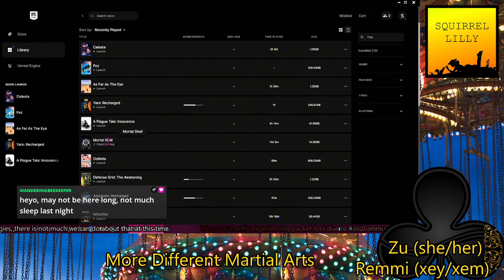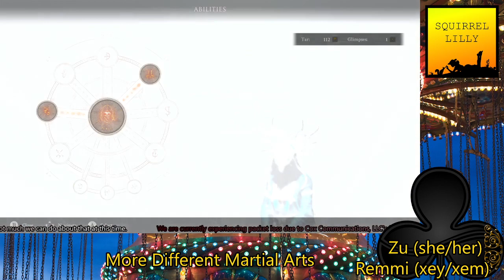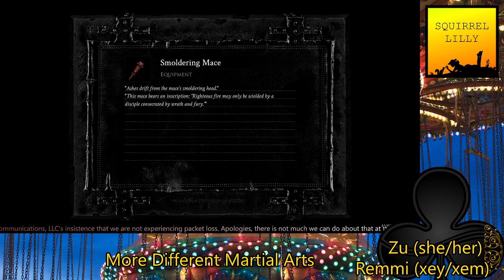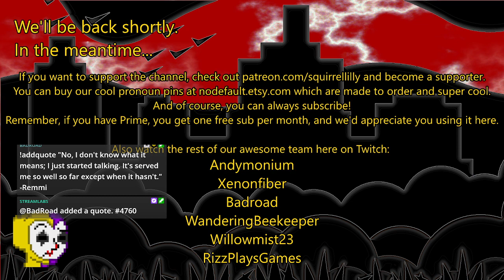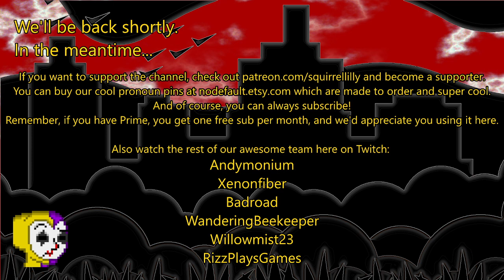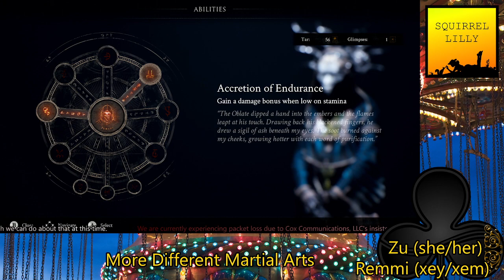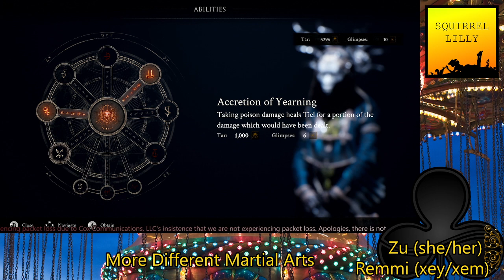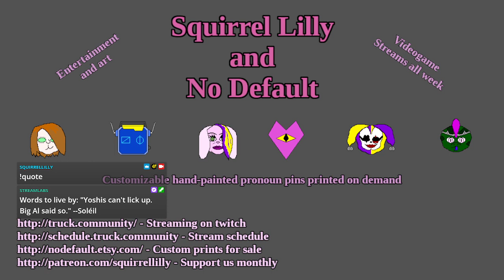Soléil + Remmi - Mortal Shell pt. 3: What Lies Beneath